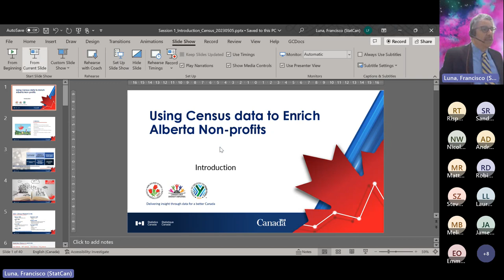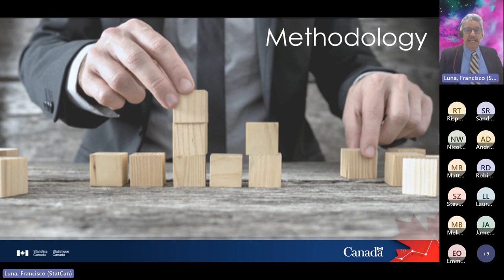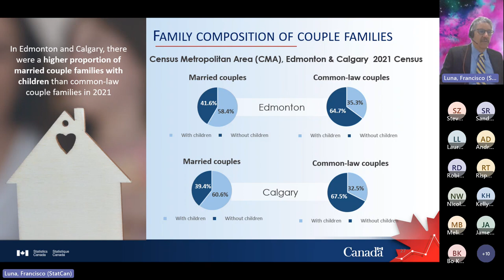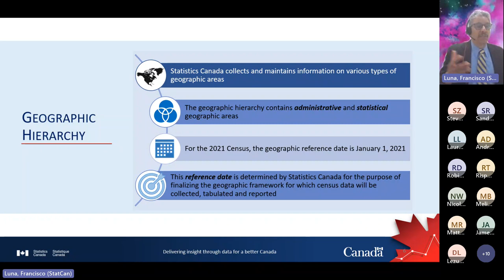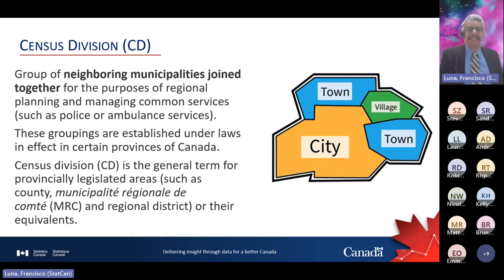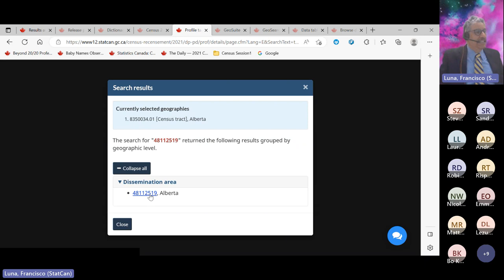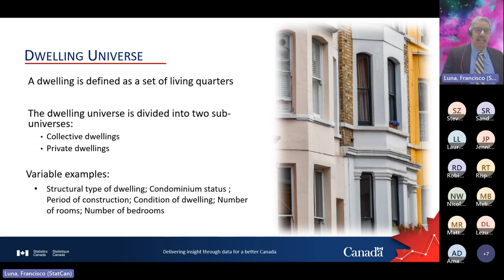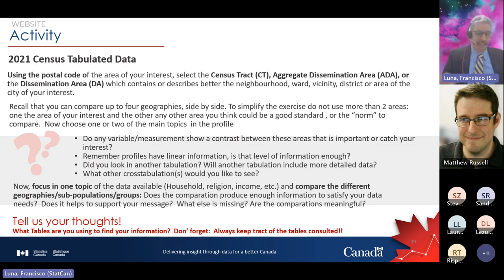Using Census Data to Advance Your Non-Profit - Session 1: Methodology, Geography & Confidentiality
This video first covers a brief history of the Census and explores the Census methodology.

It then covers geography and confidentiality, focusing on the different levels of geography from provinces and territories available through the Census. You also learn about confidentiality and the Census.

The final part of the video coveers Census concepts and variables explores the Census data concepts and the variables. You learn about reference materials available and how to access highlight tables and data profiles.

Find all the additional materials for this session on our